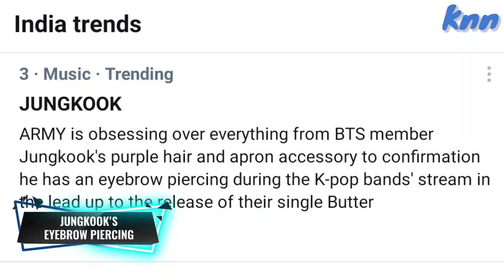Jungkook's Eyebrow Piercing | Secret Revealed | BTS' Massive Comeback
Secret revealed of Jungkook's Secret Eyebrow piercing.
Watch this video entirety to know the truth behind Jungkook's eyebrow piercing in Butter.

 This channel is all about BTS and other Kpop groups related news, updates and activities. We share  information after hours of researching and script writing.